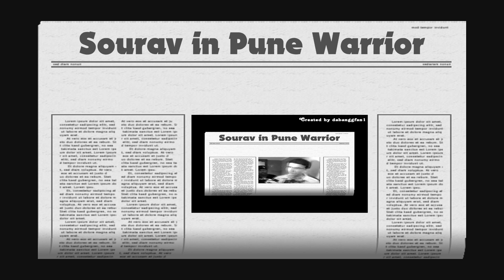SOURAV GANGULY...THE WARRIOR PRINCE...RETURNS!! [HD]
Well as they say he is the King of come backs, so does he prove each and everytime he fights back... thats quite an awesome way to shut em off his critics.. and for us. A LESSON... NEVER SAY NEVER & CARRY ON FIGHTING TILL YOU ACHIEVE IT...
"its always very easy to give up. All you have to say is "I quit" and that's all there is to it. The hard part is to carry on. " -Sourav Ganguly.

Very inspiring... kinda makes me burst into singing... aashaayen khile dil ki ummeedein hase dil ki ab mushkil nahi kutch bhi (Let your heart's desires blossom, And your hopes smile, Now nothing is difficult ). lol Enjoy the video and dont forget to...